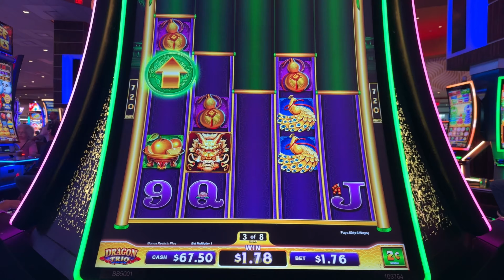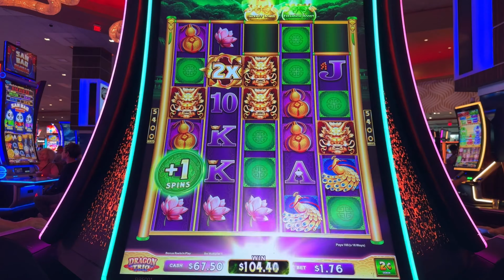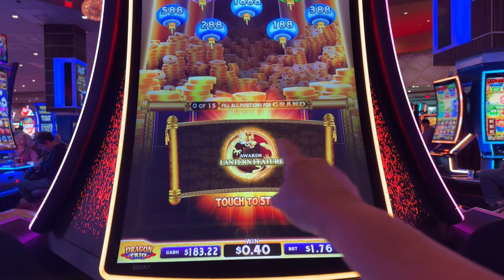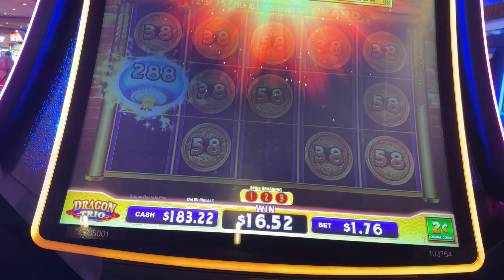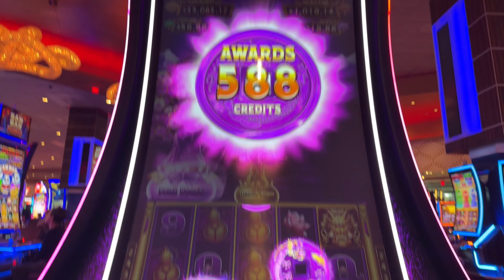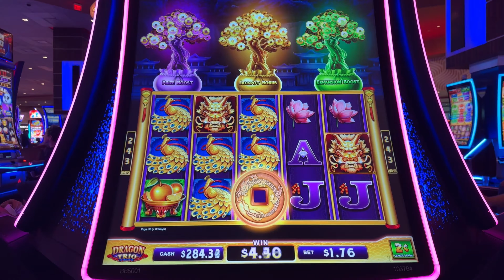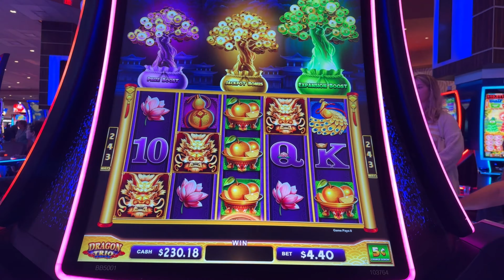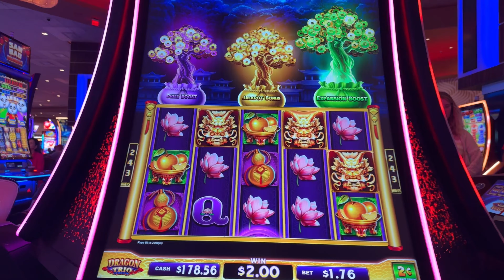Yep I saved the machine for her, it’s a favorite!!!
Dragon Trio